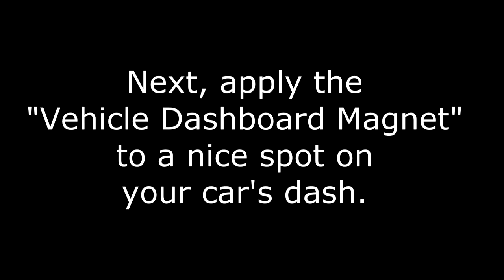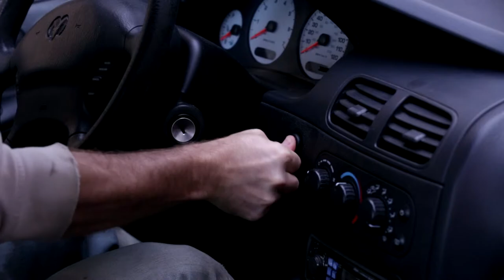"The Cigcar" Electronic Cigarette Magnetic Car Mount Kit Holder Vape eGo CE4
or search eBay, Amazon and Etsy!